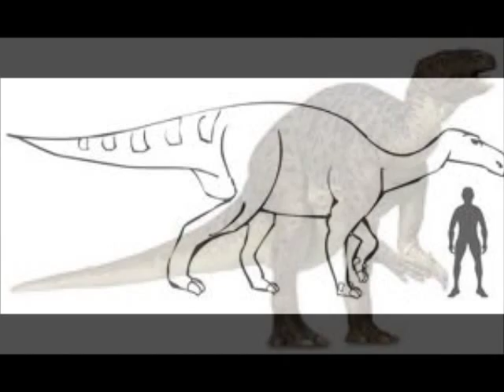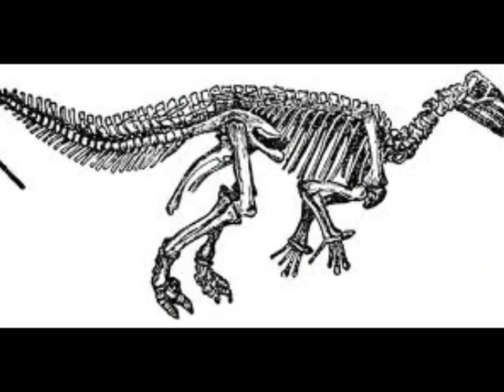Tribute to Iguanodon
Here is a Tribute to the lovely Iguanodon.